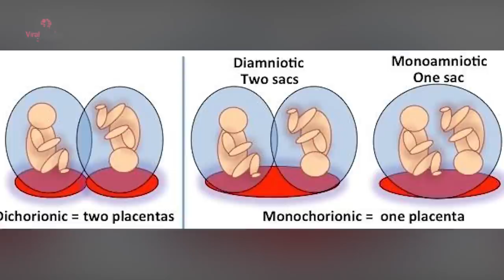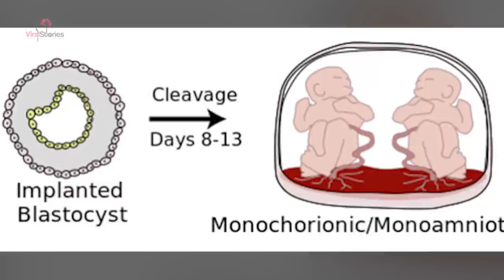Rare ‘MoMo’ Twins Faced Impossible Odds, but doctors see something unusual on ultrasound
For parents anxiously awaiting the arrival of a new baby, the fear of some sort of health complication can be the scariest thing imaginable. Naturally, when Lisa and Darren Hansen found out their unborn twins were in serious danger, they felt their hearts drop.

The expecting parents were faced with some difficult decisions, but they refused to give up—even though it was in their best interests. Against the wishes of their doctors, the couple fought for their babies, even though they had to face some pretty rough consequences...